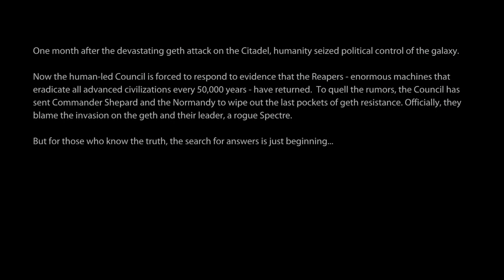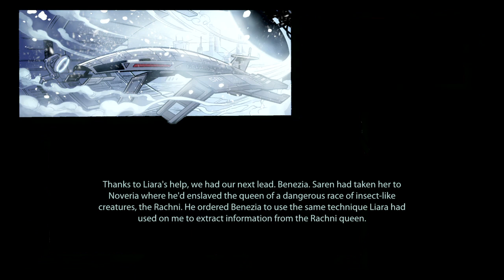Mass Effect™ 2 Legendary Edition Gameplay Walkthrough Part 1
Prologue: Save Joker
Prologue: Awakening